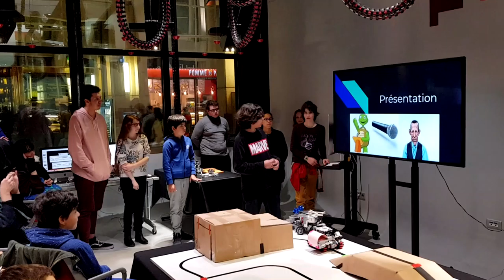190503 TUMO Paris Presentation 1 Intro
TUMO Paris Students' Projects Presentation, 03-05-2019
Introduction to students' projects
Introducció als projectes dels alumnes
Introducción a los proyectos de lo alumnos